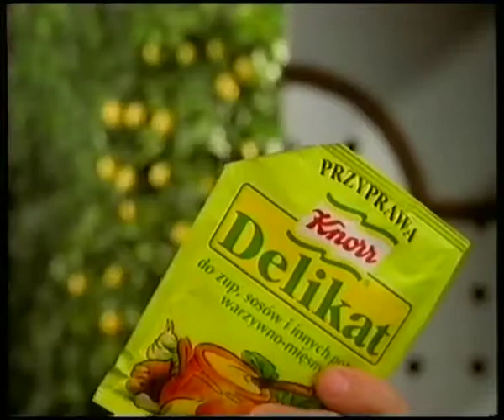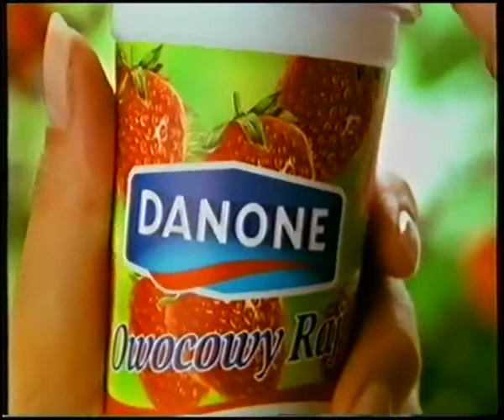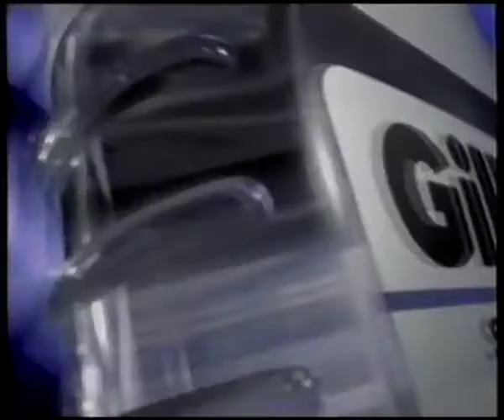TVP1- blok reklamowy (04.07.1997)